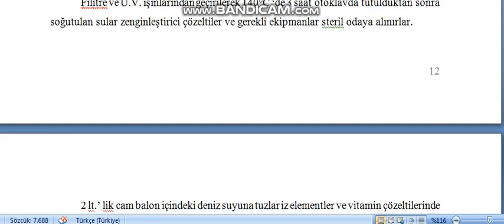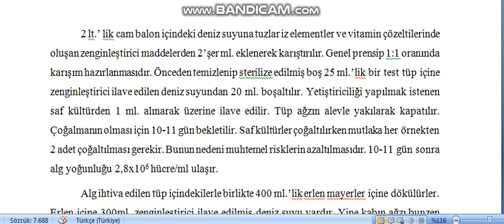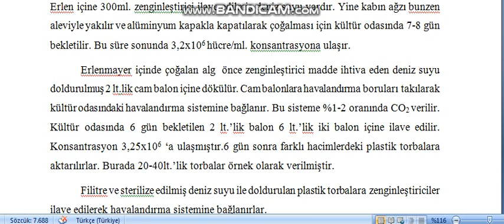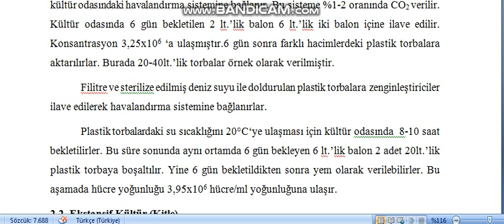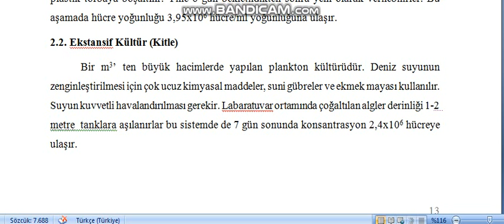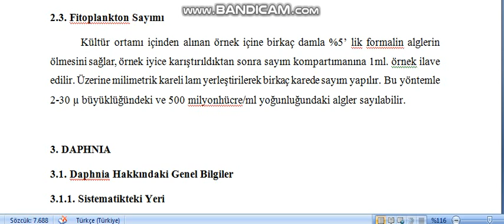Zooplankton Kül Met 6